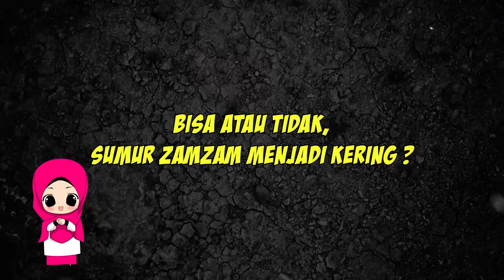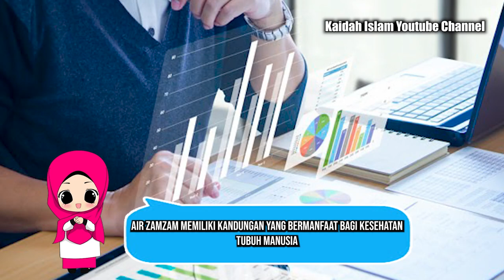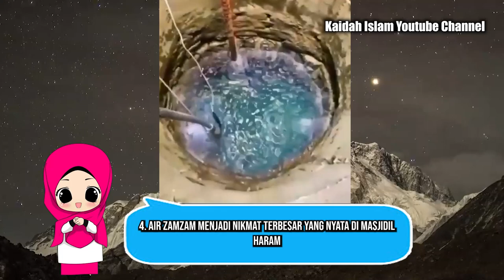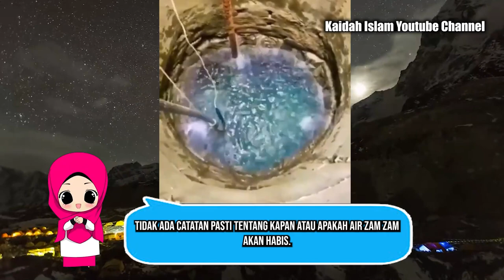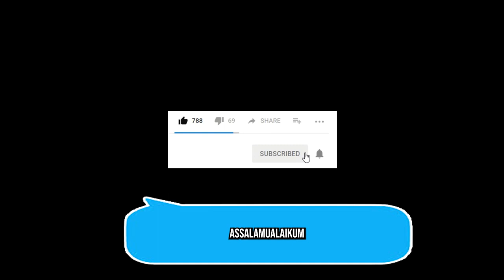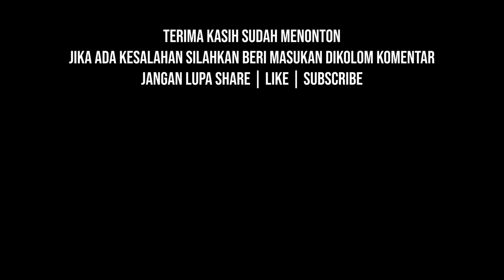Sumur Zamzam Akan Menjadi Kering ?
Air Zam Zam adalah air suci dalam Islam yang ditemukan di dalam sumur Zam Zam di Mekah, Arab Saudi.

Air zam zam adalah air yang sangat dihormati oleh umat Islam dan sering dikonsumsi oleh mereka para jamaah selama ibadah haji dan umrah.
Air Zam Zam dikenal kaya akan mineral tertentu seperti kalsium, magnesium, dan fluor.

Karena kandungan-kandungan tersebut, banyak manfaat dari air zamzam yang sejak lama dipercaya oleh umat Islam bagus untuk kesehatan tubuh.